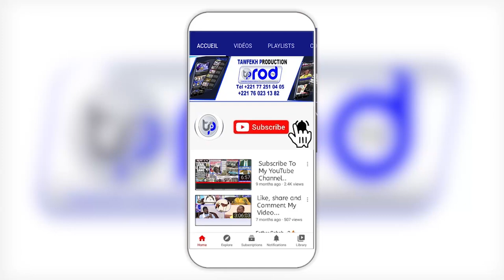JOURNÈE CULTURELLE MAME CHEIKH ISSA DIENE DIMANCHE LE 12 MARS 2023 AU CICES À DAKAR